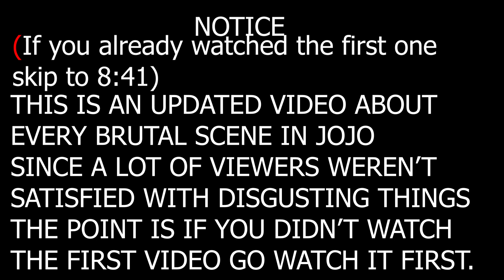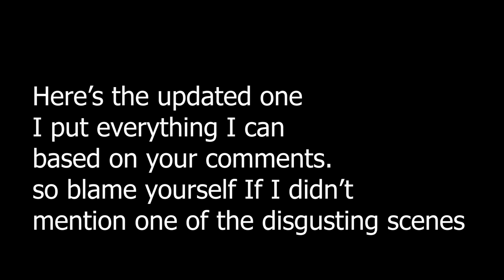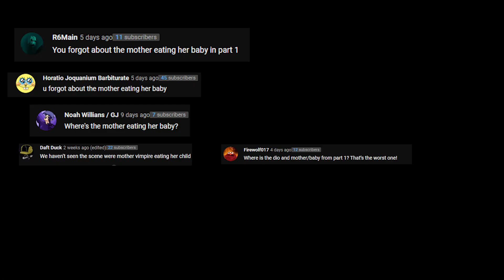[UPDATED] Every Brutal/Disturbing Scenes in JoJo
Every Brutal/Disturbing Scenes in JoJo.

tags (ignore)